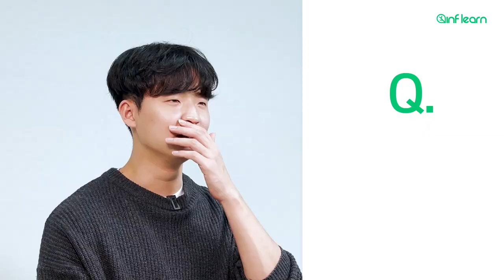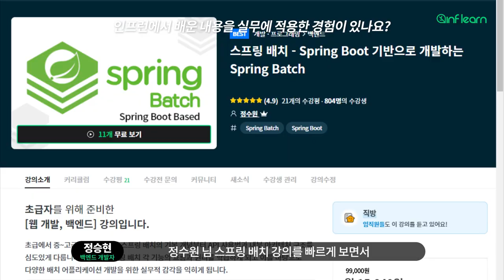배달의민족 개발자가 스프링을 처음 배우게 된 곳은? │ 백엔드 │ 개꿈(DevDream)꾸는 사람들의 이야기 #2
🔔  정승현 님의 인생 강의가 궁금하시다면? 🔔

개발자의 꿈을 이룬 인프러너, 정승현 님!
승현 님을 스프링에 빠지게 한 강의는 뭘까요?
또 승현 님이 취뽀한 비결은 뭘까요? 끝까지 시청해주세요 😉

미래의 동료들과 함께 성장하는 곳, 인프런